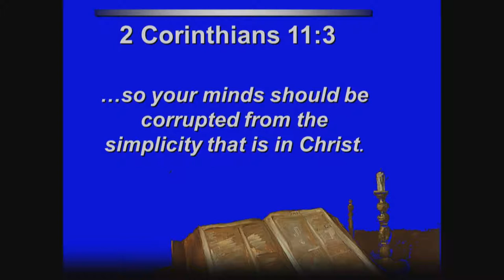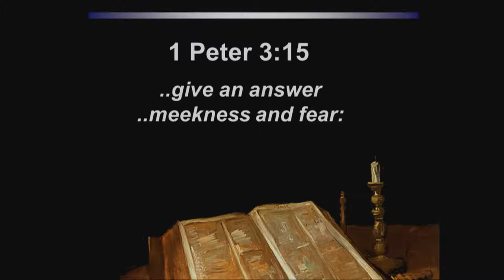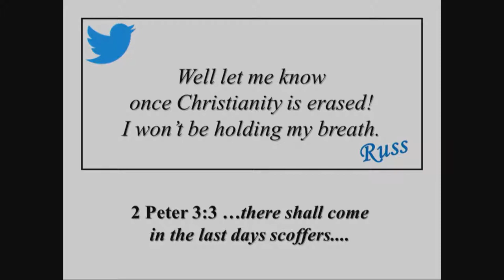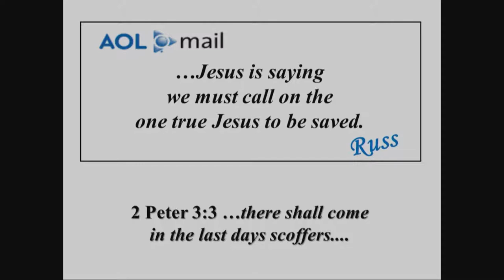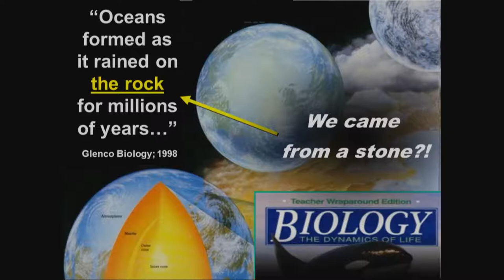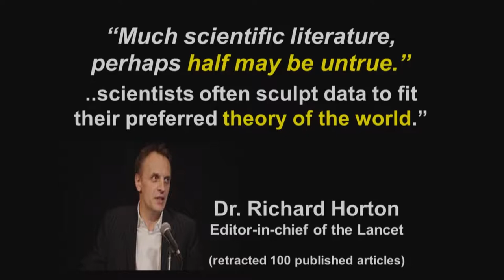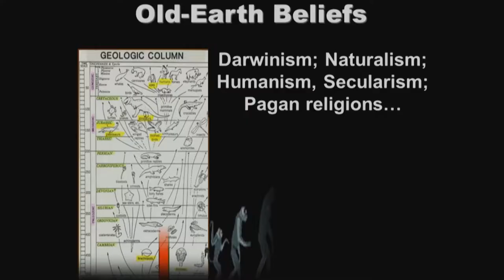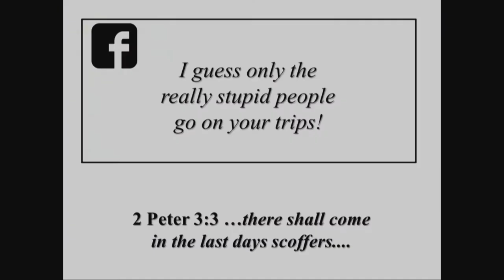10 Zinger Comebacks for Ding a ling Bible Questions Russ Miller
If someone says to you,“Science has proved the Bible to be false,” how would you answer? Russ teaches you 10 zingers to use for comebacks to the most stupid ding-a-ling questions people ask.